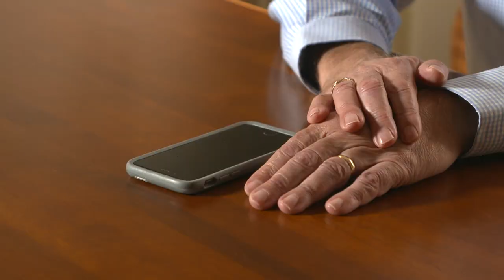White Cane Journeys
In White Cane Journeys, hosted by Laura Bain, meet four Canadians with blindness at various stages learning to use a white cane. We explore the impact of that transition on their navigation and life.